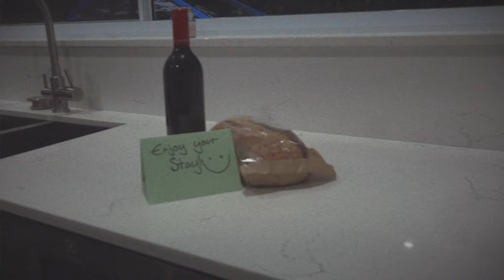PUZZLE BOX (2024) Official Trailer (HD) FOUND FOOTAGE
Directed by: Jack Dignan
Release date: October 11, 2024 (US)(VOD)

Recovering drug addict Kait flees to a house in the woods to self-rehabilitate. Joined by her sister Olivia, who documents the process, strange things begin to happen as the house's layout begins to change, and the two find themselves trapped inside an inescapable, nightmarish puzzle box.